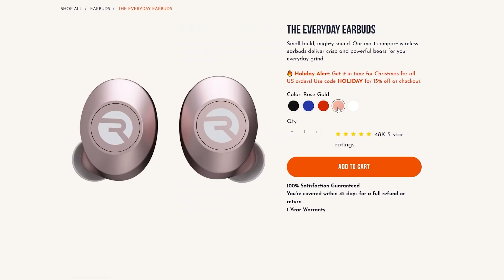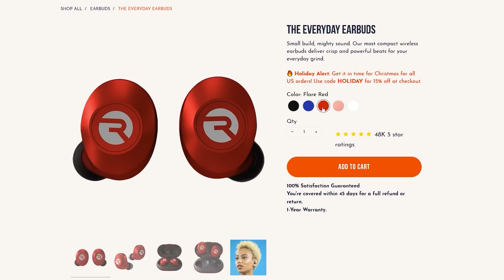The Future of Demon Slayer Games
What's the future of Demon Slayer Games? What's coming on a sequel?